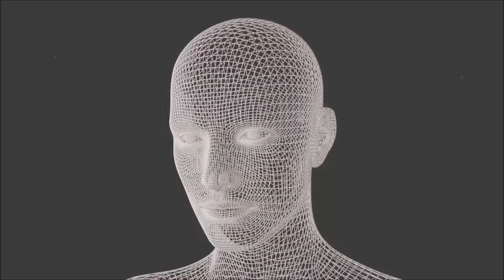ASTRAL PROJECTION - Still Dreaming (Anything Can Happen)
💠Release Info : "Trust In Trance" [1996]

Follow Chill Space Network on YouTube:
► Savvas Kalt (Psychill / Chillgressive / Psybass)